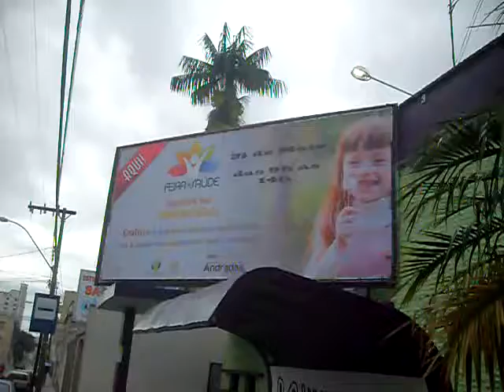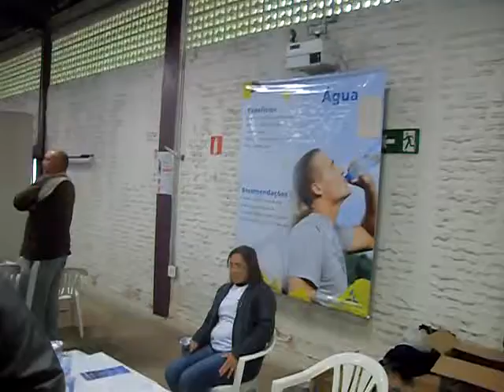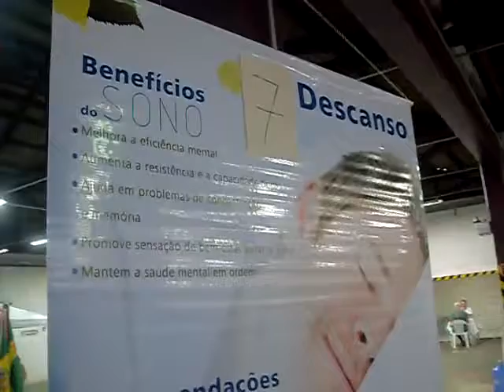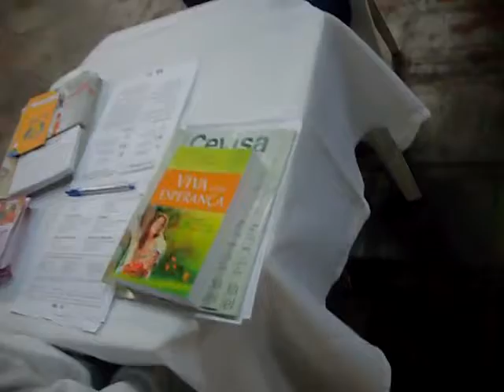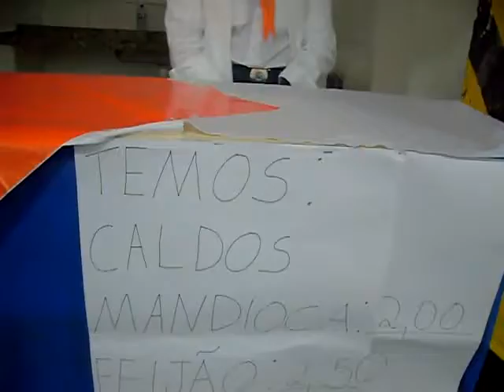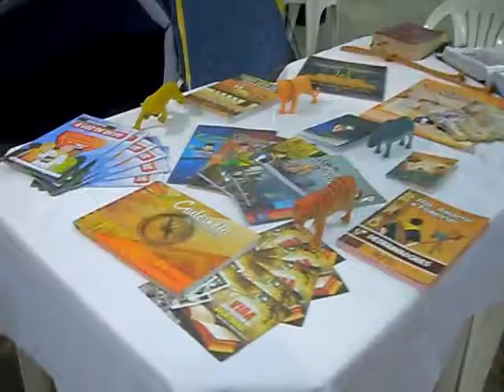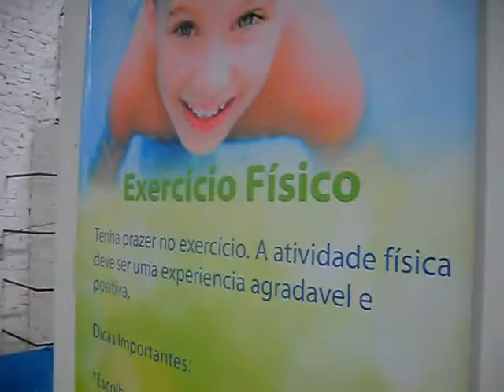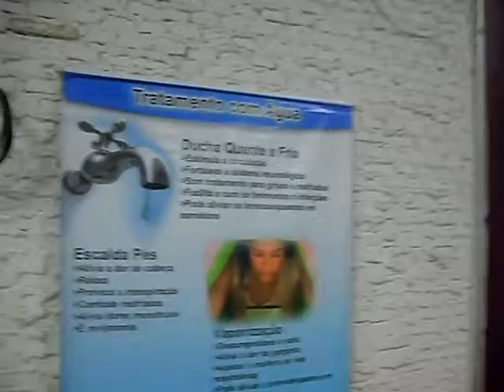feira de saúde feita em 2016.